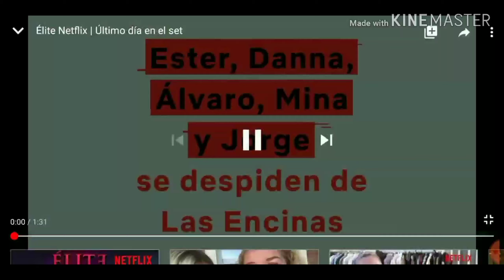Каст Элиты прощается со школой Las Encinas